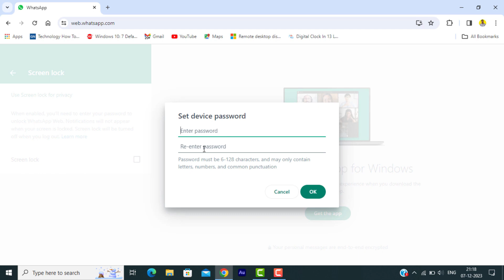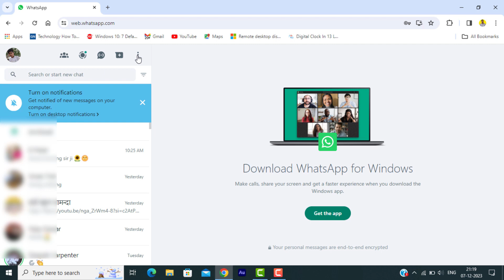How to Lock WhatsApp Web Screen with Password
In this tutorial, we will show you how to add an extra layer of security to your WhatsApp Web experience by locking the screen with a password. With the increasing importance of privacy and data protection, it is crucial to ensure that your conversations and personal information are secure. By following the simple steps outlined in this video, you can easily set up a password for your WhatsApp Web screen, preventing unauthorized access to your chats and media. Whether you use WhatsApp Web for work or personal purposes, this feature will give you peace of mind knowing that your conversations are protected. Don't wait any longer, watch this video and learn how to lock your WhatsApp Web screen with a password today!

Enjoy the video and keep watching yashrajsolutions:)